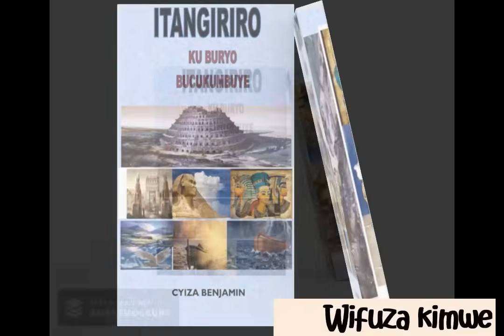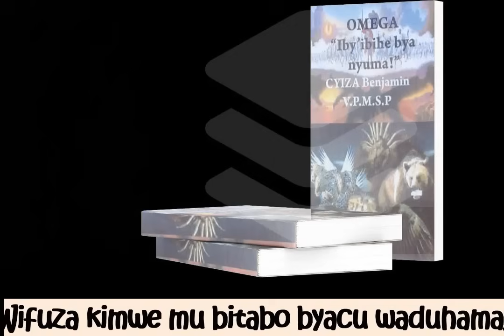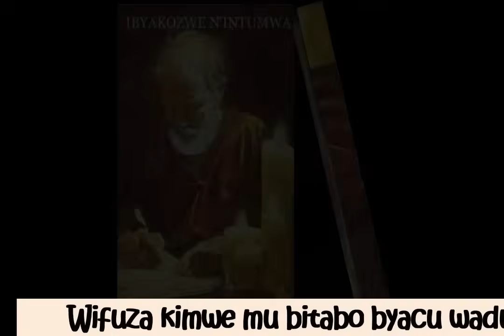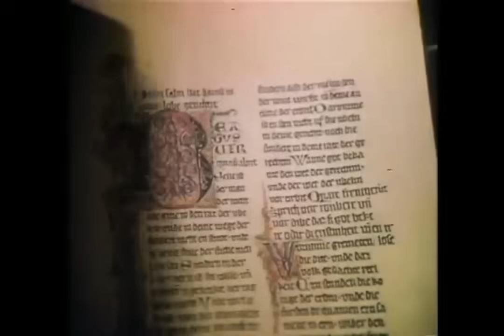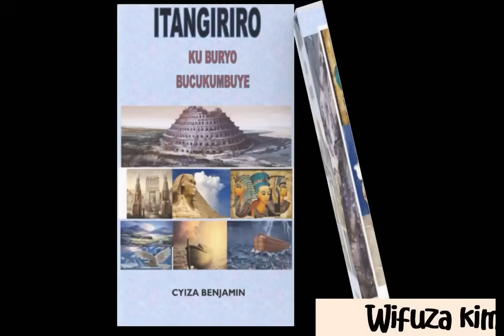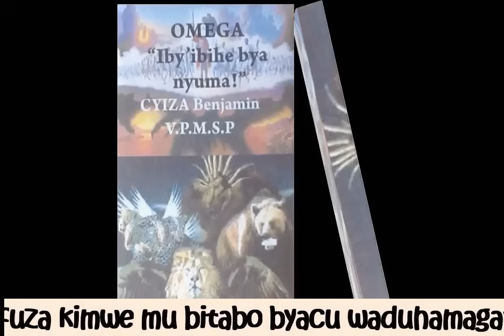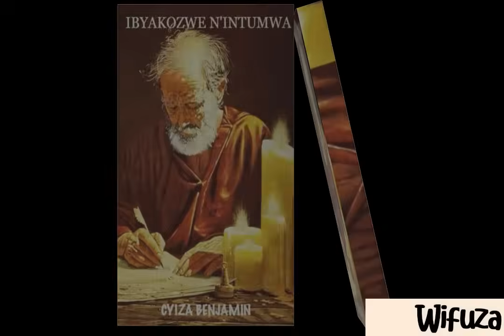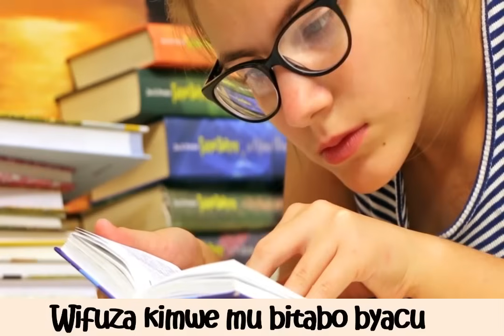Filime ya Samusoni na Delira Mu Kinyarwanda/By Missionary CYIZA Benjamin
Iyi filime ishingiye kuri Bibiliya itubwira inkuru ya Samusoni na Delila, inkuru y’umugabo wari wahawe imbaraga zidasanzwe n’Imana ariko agakora amakosa yo gushyira icyizere cye mu rukundo rw’akataraboneka rw'Umugore wo mu gihugu cy'abanzi babo witwaga Delila.
Turarebera hamwe uburyo Samusoni yatsinzwe kubera guha agaciro ibyo atari akwiye no kumvira uburiganya bwa Delila, ariko kandi akagaruka ku Mana yizeye, ikamugarurira imbaraga. Iyi nkuru irigisha amasomo ku kwizera, ubwenge, no kwirinda gushukwa muri gahunda umuhamagaro/Umurimo w’Imana.